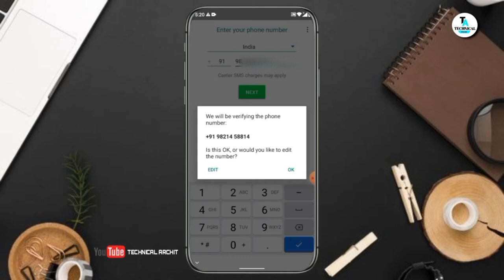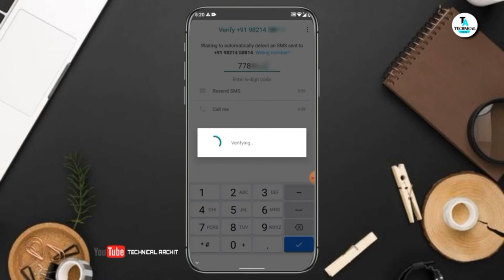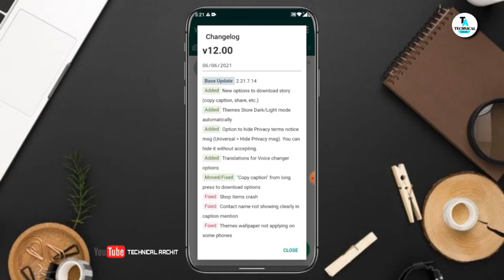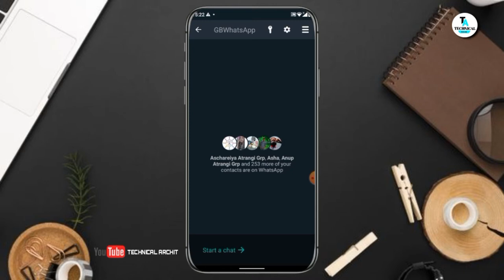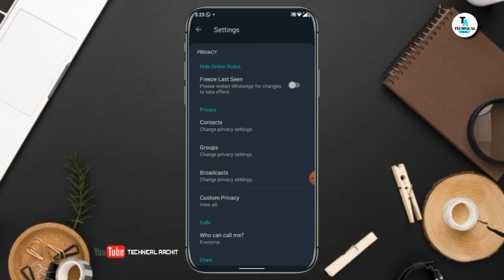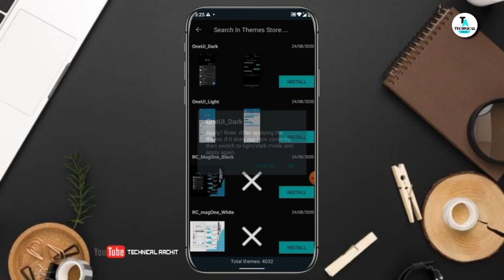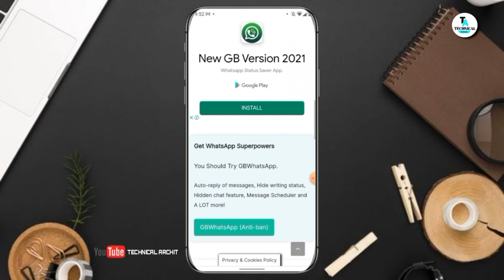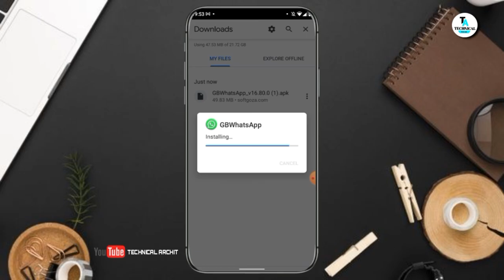WHATSAPP NEW FETHERS | GB WHATSAPP | HOW TO DOWLOAD GB WHATSAPP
Although we have begun to discuss copyright in depth, I have never actually read the current copyright law in this country. After having read it, however, I better appreciate how it maintains everyone’s First Amendment Rights while protecting citizens’ intellectual property.